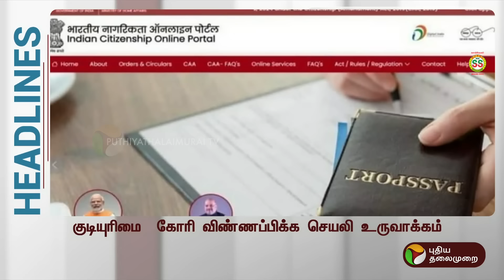Today Headlines | Puthiyathalaimurai | இரவு தலைப்புச் செய்திகள் | Night Headlines | 12.03.2024 | PTT